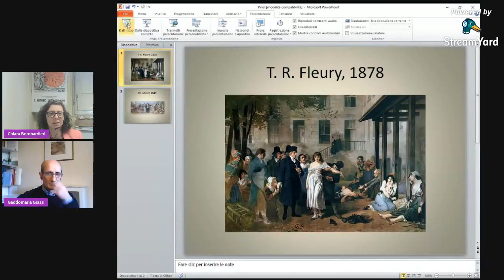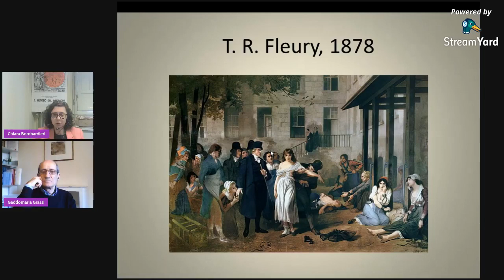Philippe Pinel e il Trattato medico filosofico sull'alienazione mentale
Gaddomaria Grassi ci parla del "padre" della psichiatria